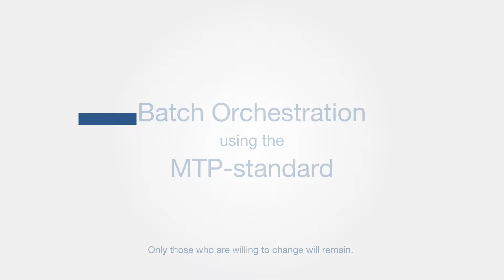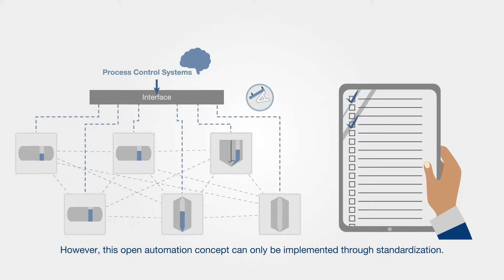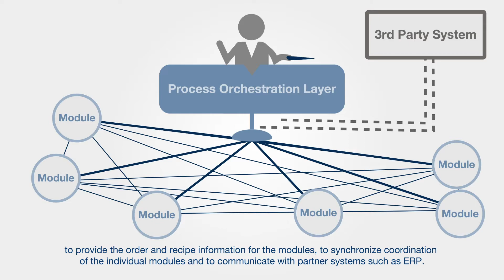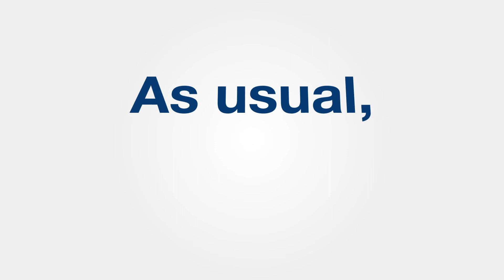Batch Orchestration using the MTP-standard - ProLeiT - English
Increasing customer demands, short product life cycles and an ever growing number of variants: For manufacturing companies, the ability to change is vital for their survival, since digitalisation is drastically intensifying the competition for innovative ideas and solutions. Those who are able to adapt or change quickly have a clear competitive advantage. This, however, can only be achieved with scalable and modular production plants that can be configured universally as a result. With more than 30 years of experience in the field of batch processes, ProLeiT offers the perfect product for these purposes. Our Plant Batch iT solution "speaks" MTP and can therefore orchestrate every module of the plant – be it a reactor, a mixer or a complete CIP system.

ProLeiT AG
Einsteinstr. 8
91074 Herzogenaurach